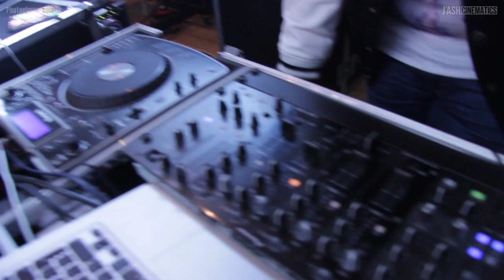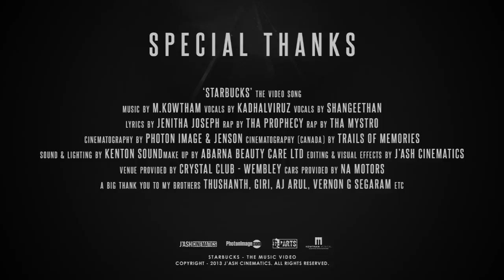Starbucks [Official Music Video] + BTS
Starbucks [Official Music Video]

READ MORE FOR CHAPTERS & A PERSONAL MESSAGE:

Directed & Produced by: Jeyash Luxmanan

Rap: Tha Mystro, Tha Prophecy | Lyrics: Jenitha Jospeh
Cinematography (UK): Photon Image | (Canada): Trails of Memories
Editing: J'ASH Cinematics
Sound & Lighting: Kenton Bala (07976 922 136)
Lighting: Thendral Sounds DJ
Make Up: Abarna Beauty Care
Venue: Crystal Club Wembley | Cars: NA Motors
Dance: Phoenix Dance Academy
4:50 - Behind The Scenes
5:20 - Make up for the team
5:52 - A message from Mystro & Niro...
6:19 - Test Shot
6:33 - The Set Up [+ Acoustic Version of Starbucks]
7:39 - Niro interviews M.Kowtham
8:26 - The Boys go all Ghaana
8:54 - Mystro teaches the ladies how to really rock the dance floor
9:05 - Cars [+ Dub Version of Starbucks]
9:20 - Colour Grading with our female lead
9:41 - Slow Motion Test Shots with our female lead [+ Alternative Version of Tha Prophecy]
PERSONAL MESSAGE - A lot of hard work, from a lot of people, from all around the world has gone into this music video. From the boys who helped me from night til nearly mid morning the next day with no sleep, to the technicians and cinematographers who worked with top of the range equipment like cameras, lenses, sound, lighting worth over £30K; from the dancers who put on a little show in the middle of London, to the beautiful female lead dancer that rocked the dance floor on the night; to the family and relatives who handed us a brand new fully loaded Range Rover Sports to have our way with; to the lads who all came down on the night and helped me and my team out. Hats off to everyone who helped!

My aim was not just to produce a music video, this can be achieved relatively easily. My aim was to create a quality music video, no matter how long it took me.

I wanted to bring artists from all fields, be it singers, rappers, cinematographers, photographers, directors, lighting technicians, make up artists, dancers, actors, etc under one roof. I wanted to show that EELA artists can produce something on a grand scale that is just as effective.

I believe through this video my team and I have achieved this and I believe this is the start of something special.
Again, I wouldn't be writing this without my team which I have mentioned above. A huge thank you to them.

[NOTE: Constructive criticism is more than welcome. However, any hurtful, rude, and inappropriate material will be removed]
A big thank you to everyone who helped, especially to my brothers: Aj Arul | Thushanth Thendral Sounds | Kiri Luxmanan | Saj Sathasivam | Vernon G Segaram